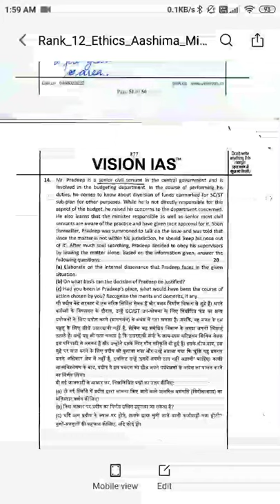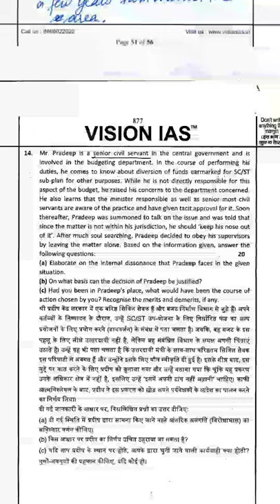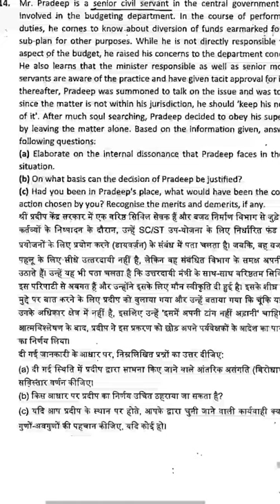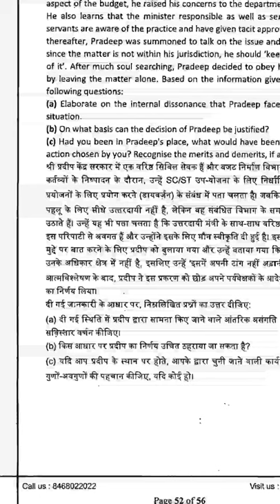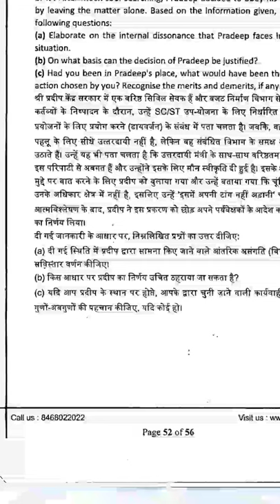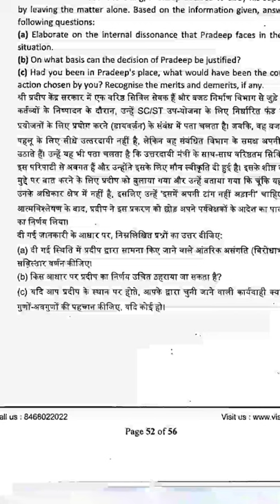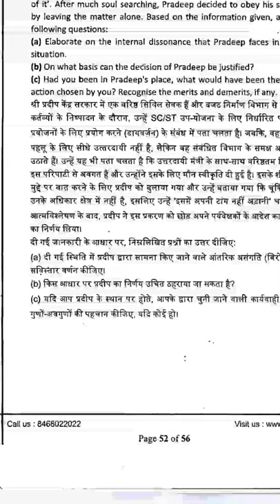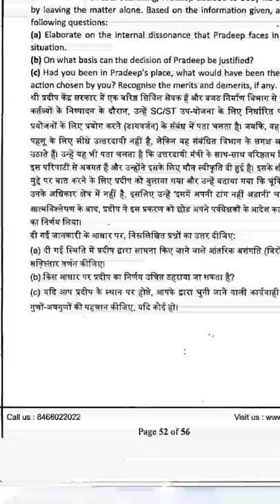Ethics case study (from toppers booklet)Asima mittal maam.